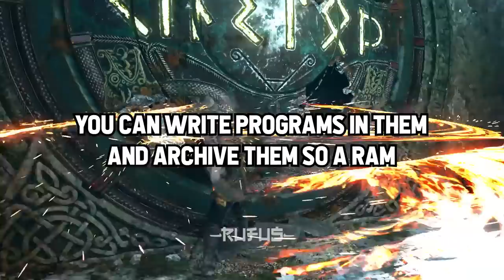What's The Most MESSED UP Way To Get REVENGE?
"The Child Who Is Not Embraced By The Village Will Burn It Down To Feel The Warmth"